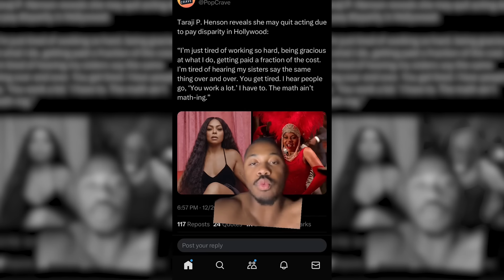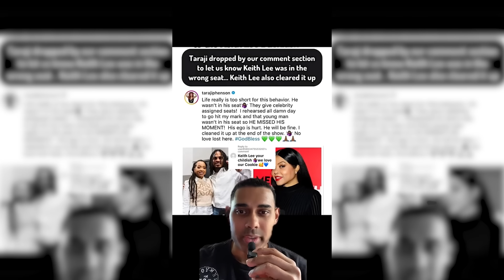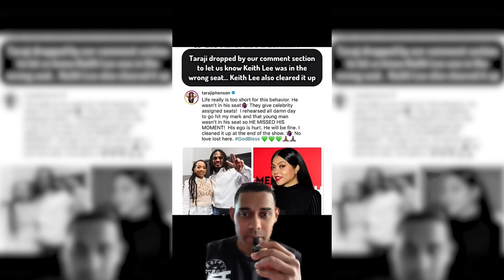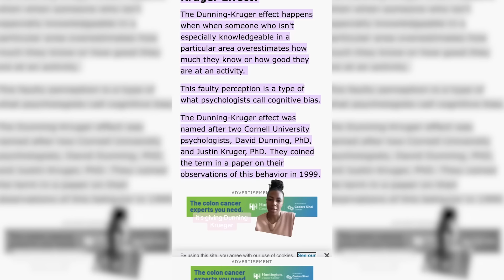Fantasia Barrino REVEALS How Oprah Used Steve Harvey To BLACKBALL Taraji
Fantasia Barrino recently took to social media to shed light on allegations involving Oprah Winfrey and Steve Harvey. According to Barrino, Oprah used Harvey to blacklist Taraji P. Henson in Hollywood. This claim follows a series of statements by 50 Cent suggesting that powerful industry figures, like Oprah and Harvey, manipulate careers behind the scenes.

This controversy has brought to light the complex power dynamics within Hollywood, raising questions about the influence and fairness among top industry figures​. These claims have sparked a mix of outrage and demands for transparency, although neither Winfrey nor Harvey has publicly responded yet​.